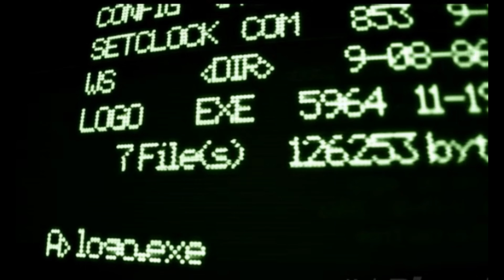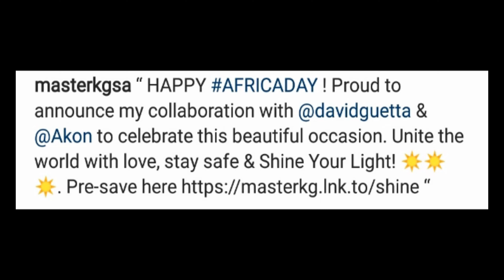Master KG Features David Guetta And Akon On A Song